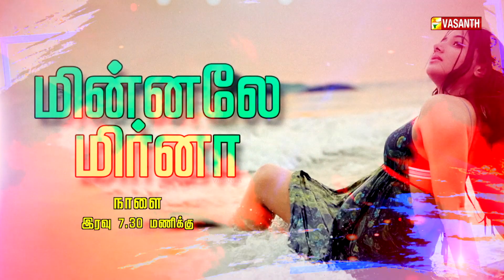மின்னலே மிர்னா - Mirnaa Menon Exculsive Interview Promo | Jailer | Rajinikanth | Vasanth TV